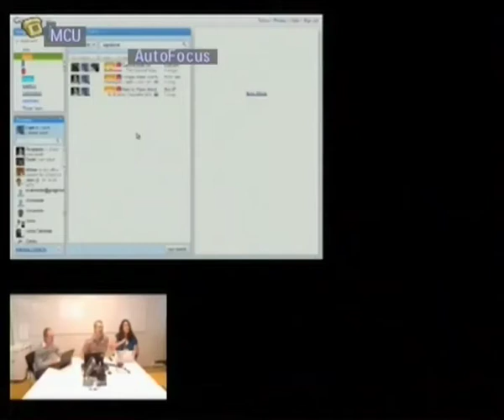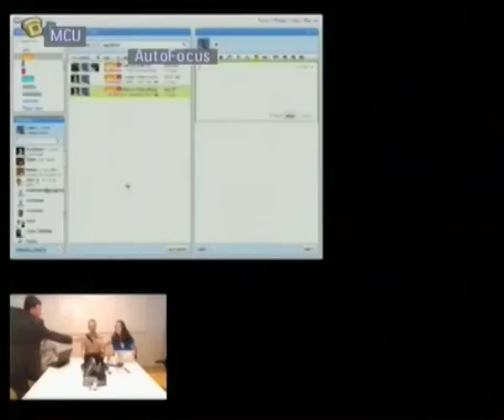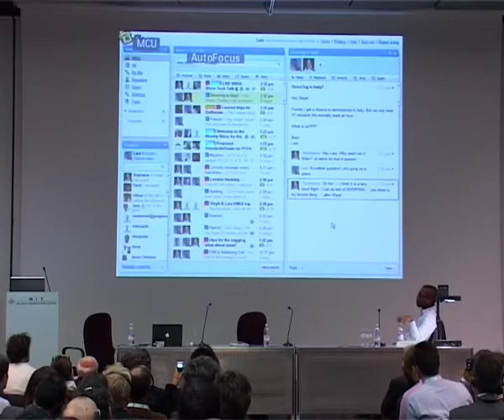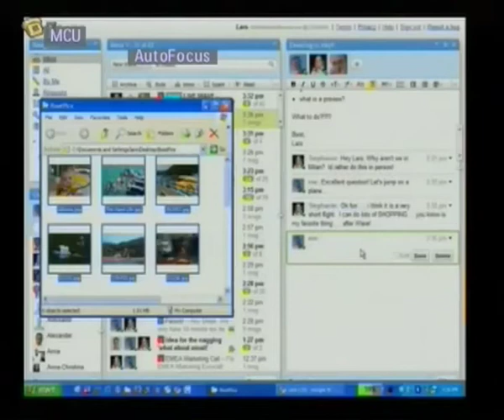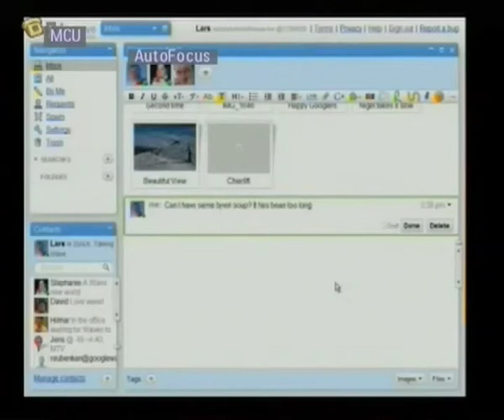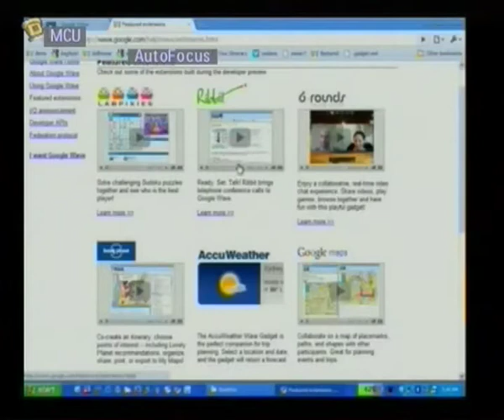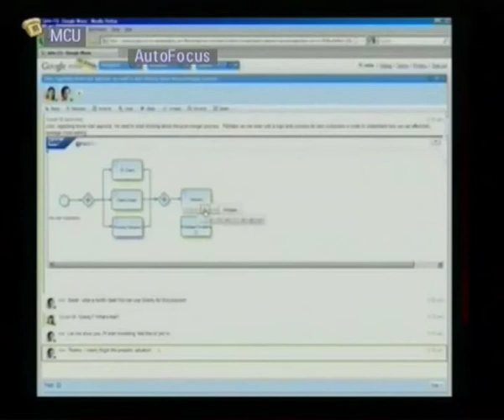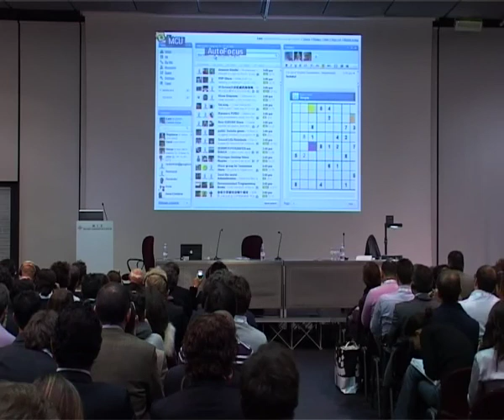Google Wave demo live con Lars Rasmussen.mov